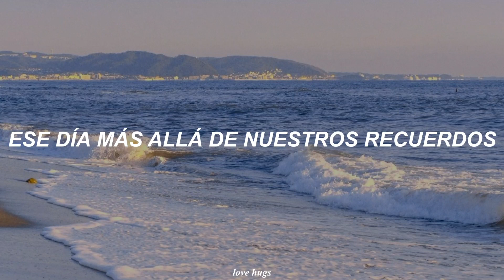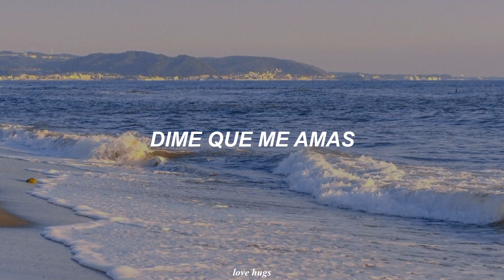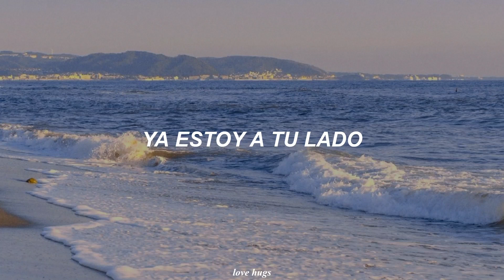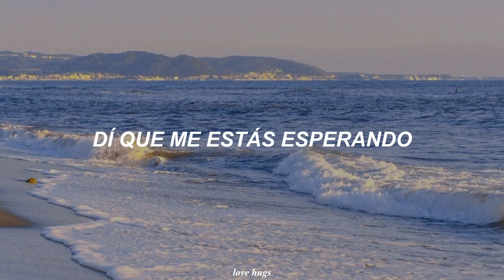HEIZE - My Love Of That Day (그날의 그대여) [Themselves Chapter 2 OST] (Traducida al español)